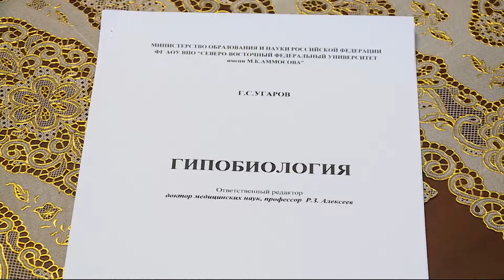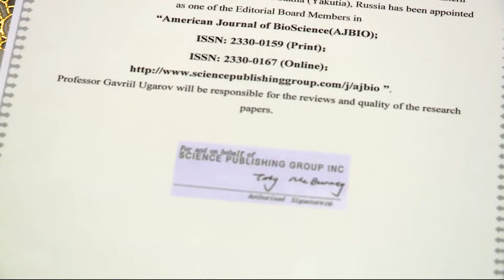22.12.18 Сана кун-2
Эьээ Дьыл  3.00 от 18.12.18
АМТАН (салат)
Ньургуһун
ИНСТА конкурс